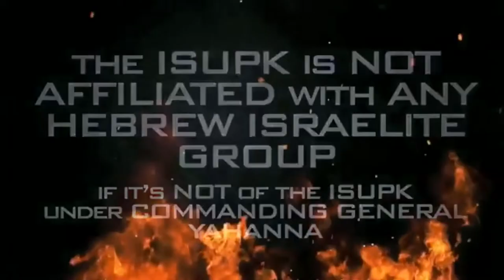The Beginning of Wisdom